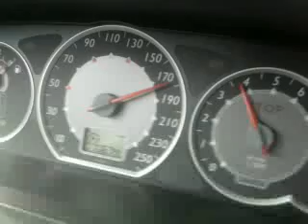Vidéo0114.mp4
autoroute allemande